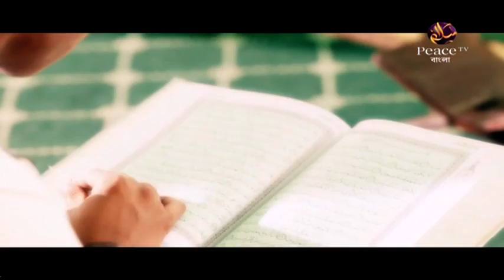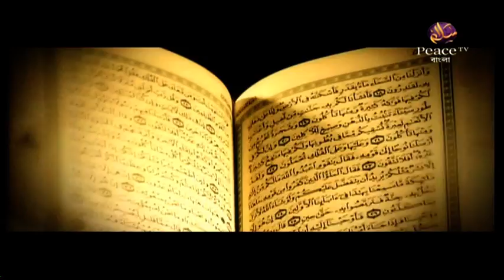১১. আধুনিক সভ্যতা ও আমাদের যুবসমাজ। ড আহমাদুল্লাহ ত্রিশালী। পিস টিভি বাংলা